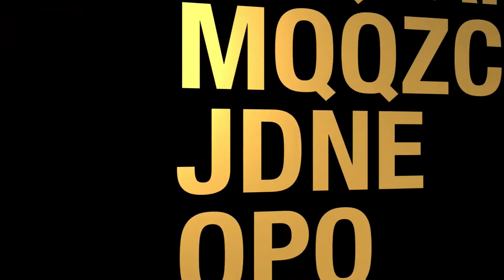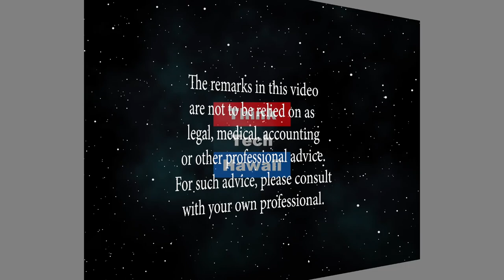Clarification of the 'Priority of Payments' Policy – And Why was it Necessary (Condo Insider)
On Condo Insider.  Priority of payments policy was established as a means for AOAO’s to recover late fees, interest and legal fees incurred by them when owners failed to timely pay their maintenance fees.  Implementation of the policy by the AOAO’s and their managing agents many times resulted in application of maintenance fees without notice to the owners (especially where owners were paying their maintenance fees under an automatic payment  process or owners bought their units after adoption of the policy) until the amount owed was so substantial that it resulted in foreclosure of the unit.    The hosts for this episode are Cheryl Franklin and Yuriko Sugimura.